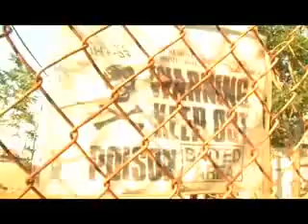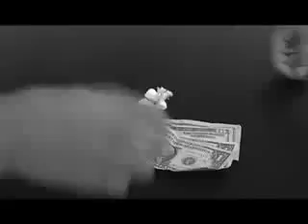Reks feat. Skyzoo - Money on the Ave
Reks feat. Skyzoo - Money on the Ave. Produced by Soul Theory. Off Grey Hairs, go cop that.